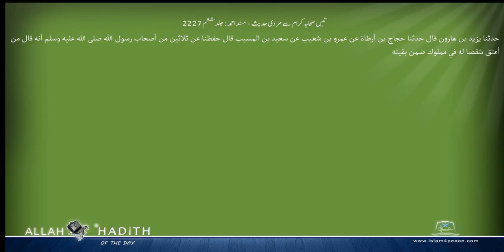تیس صحابہ کرام سے مروی حدیث مسند احمد Musnad Ahmad Islam4Peace com